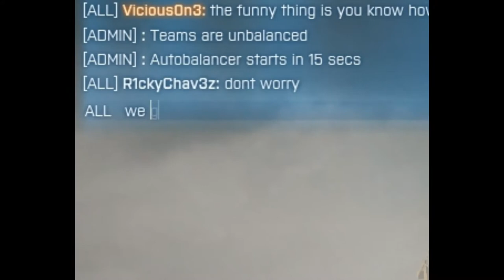Adventures in Trolling: Battlefield 3 Episode 6 2 Guys 1 Boat Troll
YOU WISH YOU HAD MY BOAT UPGRADE
BOAT HAD
Origin ♥ R1ckyChav3z